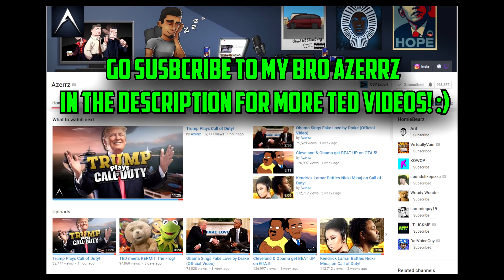Kermit the Frog Pitches "Ted 3 the Movie" to Ted!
Kermit the Frog is back at it again and this time he sets up a Business call (with a little help from Johnny) with the one and only TED the talking teddy bear! Kermit wants there to be a TED 3 the movie, but Ted doesnt seem too fond of it...

This collab video was a ton of fun to make so be sure to slap a like on it if you enjoyed it and want to see more collab videos with other Youtubers in the future!